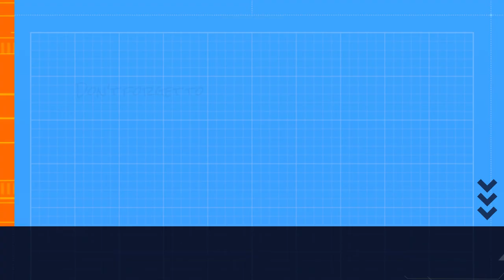Asgard's Wrath 2 Combat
Combat scene playing Asgard's Wrath 2, and discovery learning to edit videos at the same time. Recovery is progress, progress is doing!